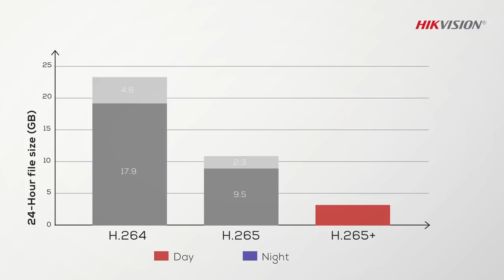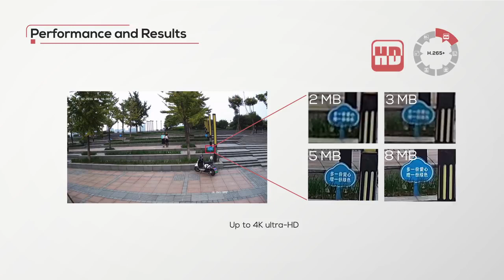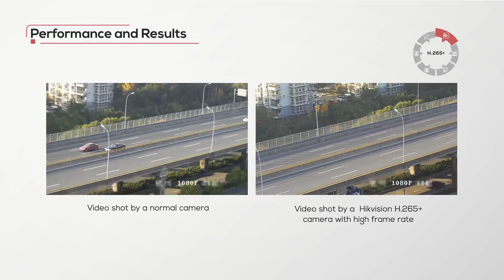H 265+ Tecnología de compresión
Grupo Control de Colombia SAS
PBX 574 + 4038900 Medellín - Colombia